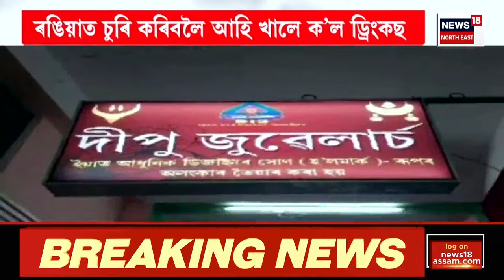PRIME TIME 18 : সামৰণি পৰিল তৃতীয় পৰ্যায়ৰ নিৰ্বাচনী প্ৰচাৰ | Lok Sabha Election 2024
PRIME TIME 18 | সামৰণি পৰিল তৃতীয় পৰ্যায়ৰ নিৰ্বাচনী প্ৰচাৰ
0:00 Intro
3:27 এইবাৰ অসমত ঐতিহাসিক জয় হ’ব বিজেপিৰঃ মুখ্যমন্ত্ৰী